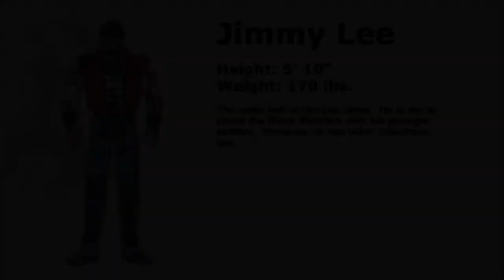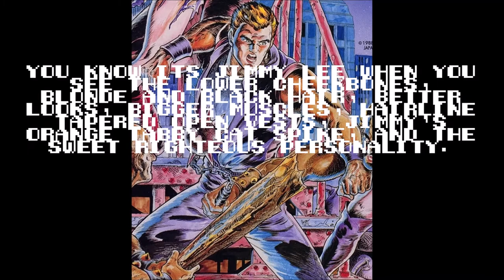Double Dragon II Playthrough- Jimmy Lee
The Red Dragon, the non mainstream dragonmaster oriented for females.

Jimmy Lee is an emblem of the Bloods gang, Coca Cola, Fire, Shadow, and the Republic.

Most gotten along with characters: Rash " Dave Shar "(Best bud, not even that faggot Billy Lee comes between Dave Shar and Jimmy), Bobby Lee(Nephew), Chin Salabim(Jimmies roleplay masochist)

Does not get along with: Princess Angelica, Riki, Misako&Kyoko(Jimmy does actually get along very good with Kunio Kuns civilized composure and personal interests), Jemma Lee, Marion(Nes)/Marian Kelly(Arcade), Jim Mackey(2nd uncle, bully), Jeff Lee(4th brother, school bully, Jim Mackeys cronie), Jimmy Lee actually did not like his father Gordon Lee in a secretive way, Jimmy was always very sour and childish to Gordon, sometimes tempremental, bored, and brattish with his parenting and his male daddies boy differences to Billy Lee, Jimmy was a special mammas boy opposed to Billy